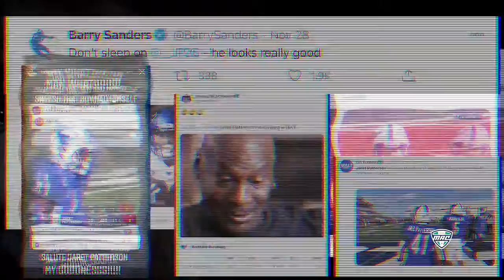Jaret Patterson of University at Buffalo highlight tape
Jaret Patterson breaks the Mid-American Conference rushing record and ties the NCAA scoring record in a single game with eight(8).